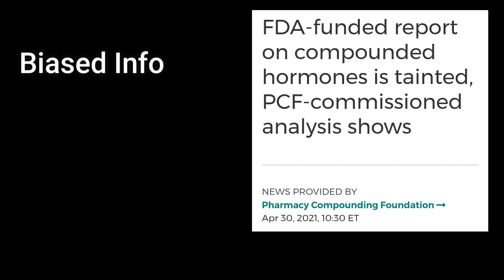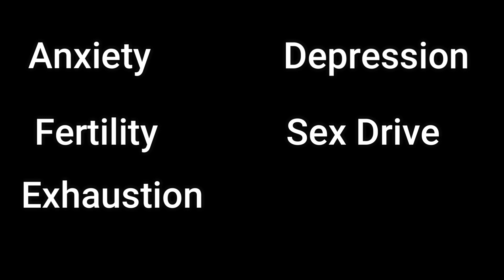FDA ATTACKING COMPOUNDED HORMONES || Will the FDA Eliminate Compounded TRT and HRT Hormones?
FDA Attacking Compounded Hormones  ||  Will the FDA Eliminate TRT and HRT Compounded Hormones?

Are you using testosterone, estrogen, progesterone, or any other compounded medication?  Then you need to pay attention to this.  The FDA funded a study by the National Academies of Science, Engineering and Medicine. Results came out. The report found “no clinical usefulness” of compounded hormone formulations. It also recommended that many forms of estradiol,  pregnenolone, progesterone, testosterone cypionate, and testosterone propionate plus all pellet hormones be considered candidates for the FDA “Difficult to Compound List.”  Once something is on that list, compounding pharmacies are no longer allowed to make those medications.  That essentially means, they want  across the board restrictions on compounded hormones. If you go to compounding.com or hormoneaccesscoalition.org, you can write your testimonial story about the compounded hormone that you use.  And you can share it with your members of congress. Tell them to focus not only on the science, but also patient experiences, and not that flawed report.

TRT

Products we love:
Insulin Syringes
Grape Seed Extract
Calcium D Glucarate
Fitbit Versa 2
Body Scale
Food Scale
Body Measuring Tape